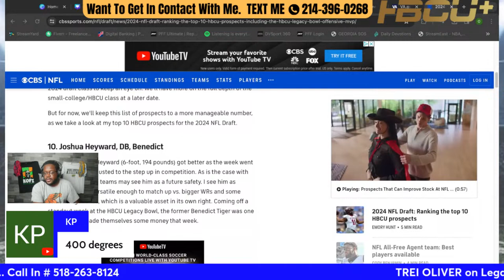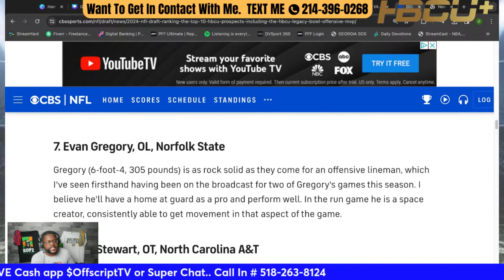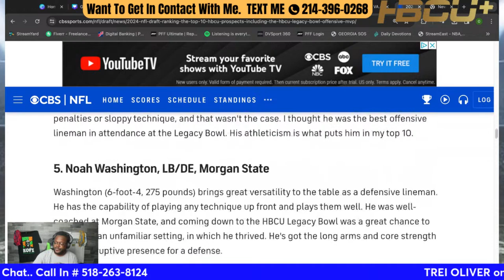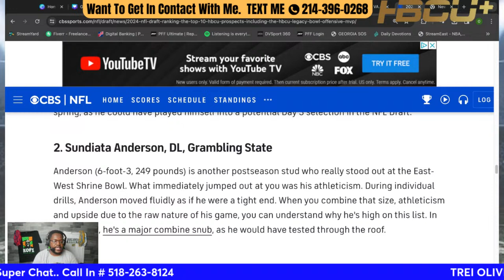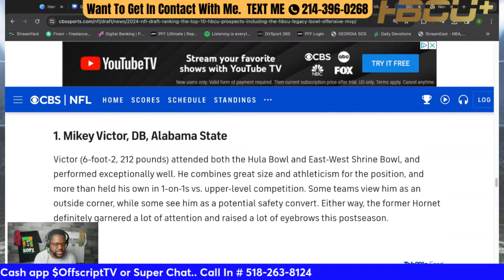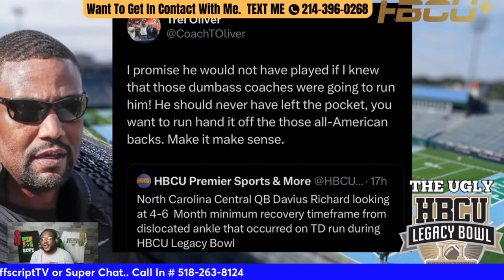TREI OLIVER on Legacy Bowl, HBCU TOP 10 PROSPECTS, CAM NEWTON | OFFSCRIPT LIVE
HBCU LEGACU BOWL, HBCU TOP 10 PROSPECTS, CAM NEWTON | OFFSCRIPT LIVE

0:00 - Introduction
5:00 - Show Start

📫 Mail ➔ 2086 Jodeco Road 1214McDonough, GA